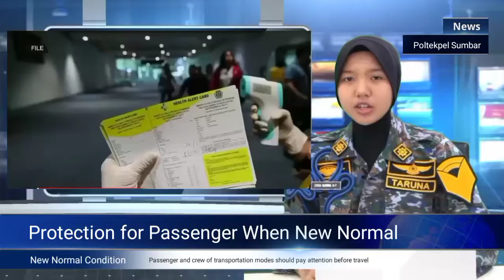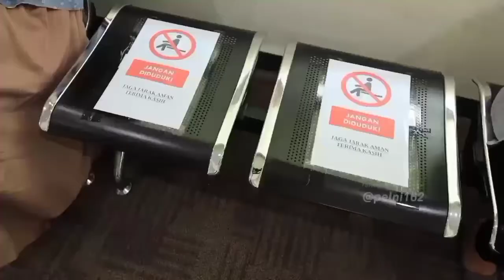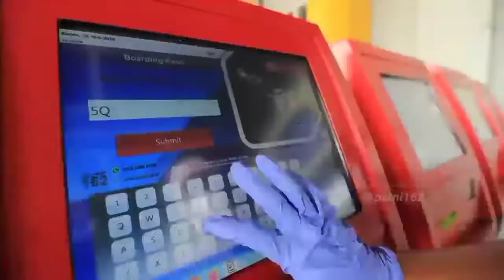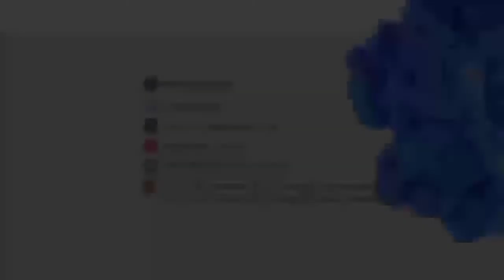Protection for Passenger When New Normal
Actor : Zikra Kurnia Mega Putri

created by : Tim PPID Poltekpel Sumbar & cadets